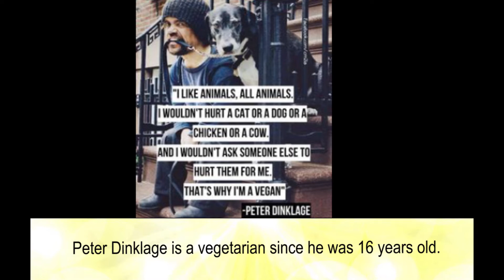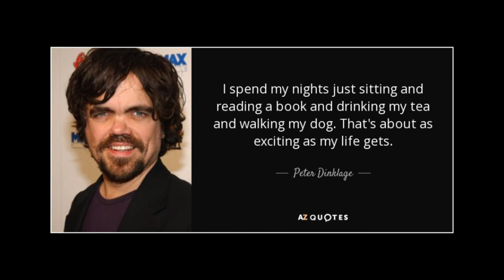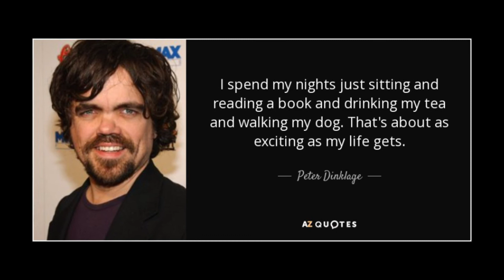Peter Dinklage Family ( mother, father, wife. friend )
Diane Dinklage  mother
Carl Dinklage  father
Erica Schmidt  wife
Lena Headey  friend